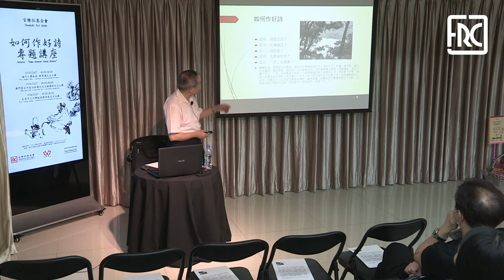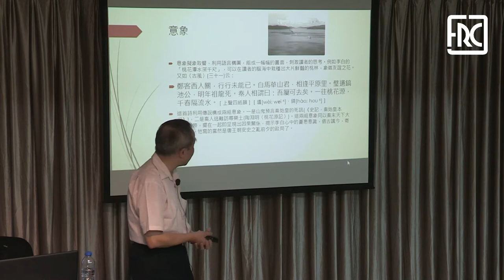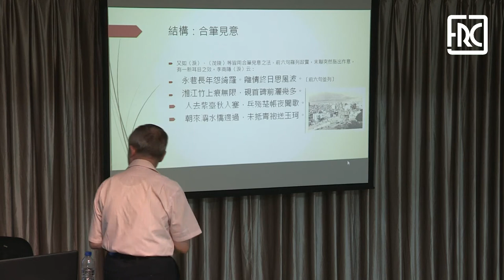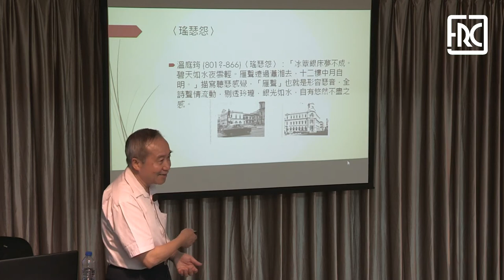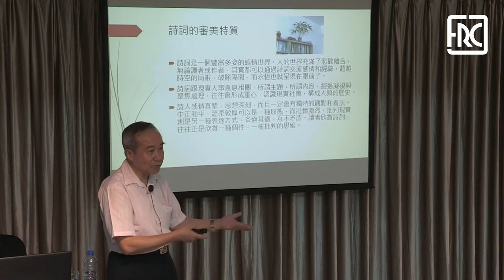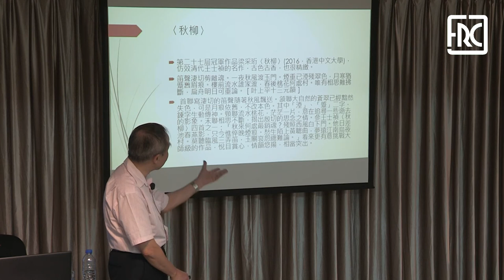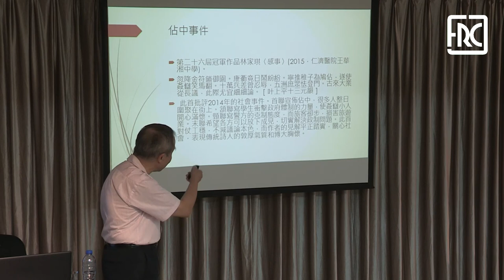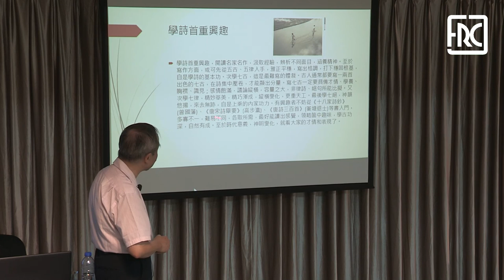2017.06.17 - WORKSHOP POESIA CHINESA